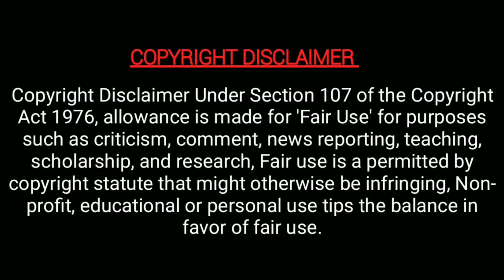சில வருடங்களுக்கு பின் சினிமாவில் இருந்து சீரியலுக்கு வந்த நடிகர்! | Siddharth Venkatesh | majatamil